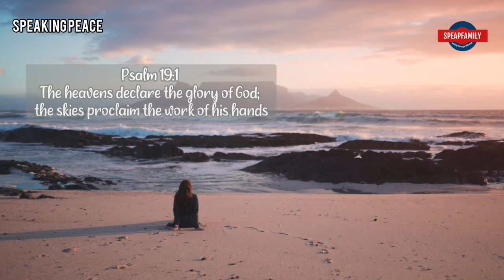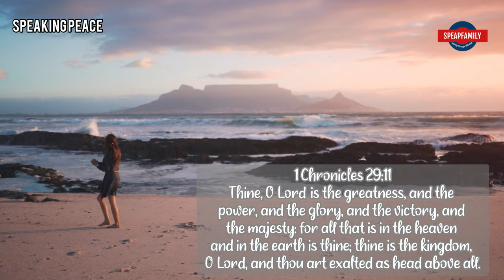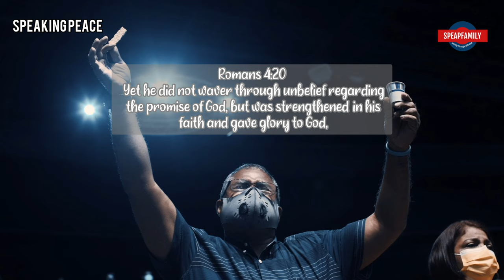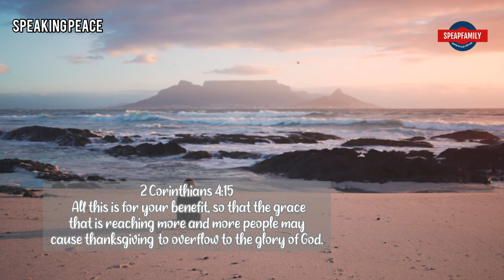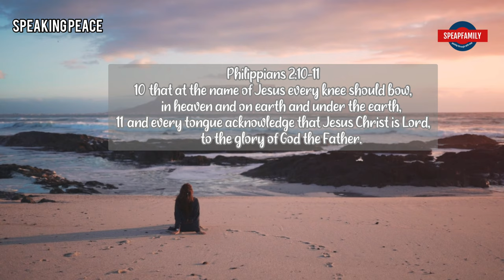God's Glory: 12 Powerful Scriptures With Prayer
We have all had those times when we’ve heard someone pray and wish or say to ourselves “I wish I prayed like that.” I can only imagine how the disciples felt hearing Jesus pray in John 17.

SCRIPTURAL REFERENCES
John 17:1